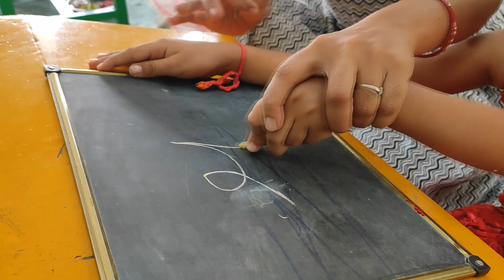પ્રવેશોત્સવ | દીપ યજ્ઞ | બાલવાટિકા | ધોરણ:- ૧ | શ્રી જી.મ કન્યા વિદ્યાલય પ્રા.વિ,ઊંઝા | તા:- ૧૯-૬-૨૩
SHRI JMK PRIMARY UNJHA
Video is for educational purpose only.Copyright Disclaimer Under Section 107 of the Copyright Act 1976,allowance is made for "fair use' for purposes such as criticism, comment,news reporting, teaching,scholarship and research.Fair use is ause permitted by copyright statute that might otherwise be infringing.Non-profit,educational or personal use tips the balance in favor of fair use.